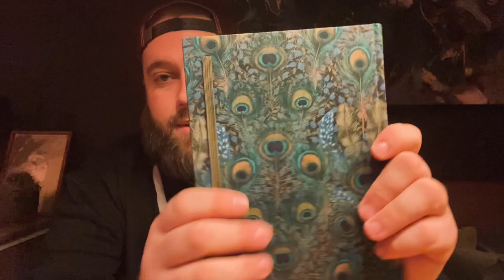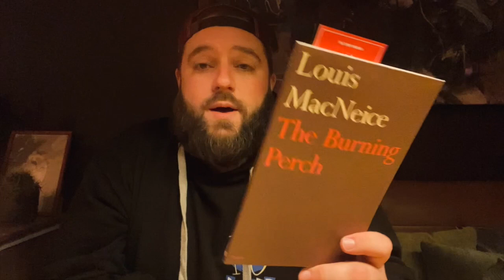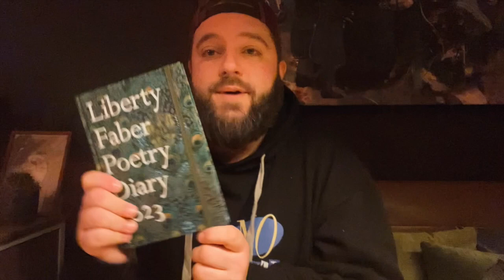Poetry: New poetry diary and Louis MacNeice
I'm showing you the new Liberty Faber Poetry Diary 2023 and "The Burning Perch" by Louis MacNeice.